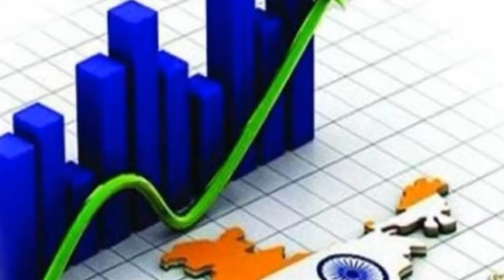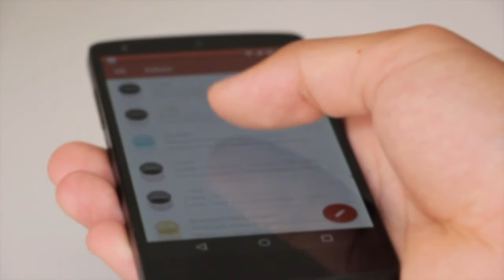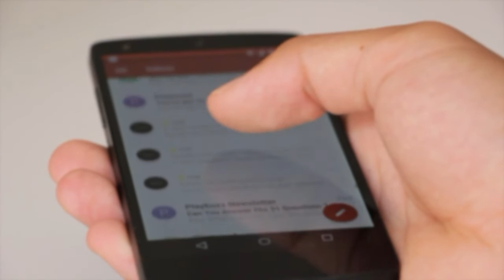20 लाख करोड़ का राहत पैकेज | PM मोदी ने किया बड़ा एलान | Lockdawn 4.0 new Update,| corona news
20 लाख करोड़ का राहत पैकेज |  PM  मोदी ने किया बड़ा एलान |  Lockdawn 4 new updet, |   corona news |

कोरोना संकट (Coronavirus) के बीच प्रधानमंत्री नरेंद्र मोदी (PM Narendra Modi) ने मंगलवार शाम को राष्ट्र को संबोधित किया. इस दौरान पीएम मोदी ने 20 लाख करोड़ रुपये का एक पैकेज 2020 में देश की विकास यात्रा को आत्मनिर्भर बनाने के लिए देने का ऐलान किया.
हेलो दोस्तों मैं आपका दोस्त दीपक और आप देख रहे हैं हिंदी स्टोरीज अगर आप हमारे ऊपर पढ़ना है तो चैनल को सब्सक्राइब करें और बैल आइकन को प्रेस करें दोस्तों हमारी यही कोशिश रहेगी कि हम आपके लिए बढ़िया से बढ़िया वीडियो बना कर लाए और ट्रेंडिंग टॉपिक पर वीडियो लाने की हमारी कोशिश रहेगी दोस्तों हमारी यूट्यूब चैनल को सब्सक्राइब करें धन्यवाद,

.THENKS.